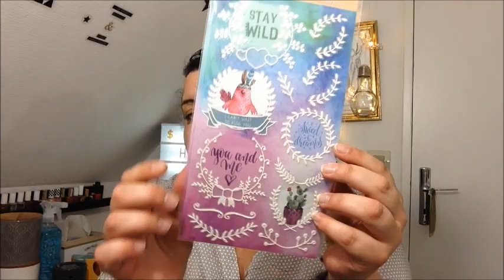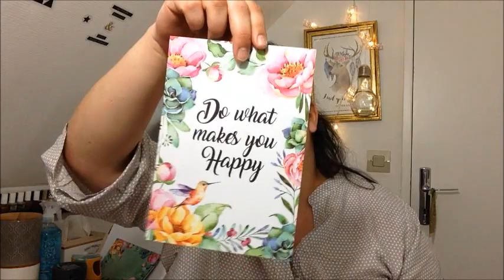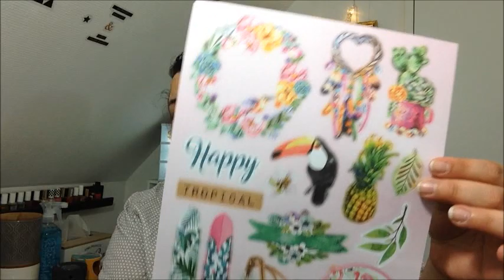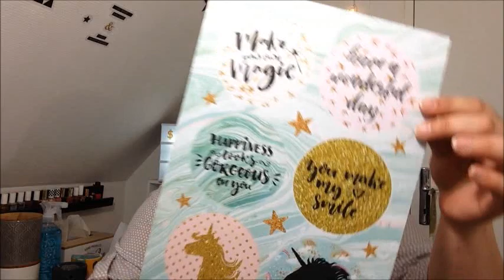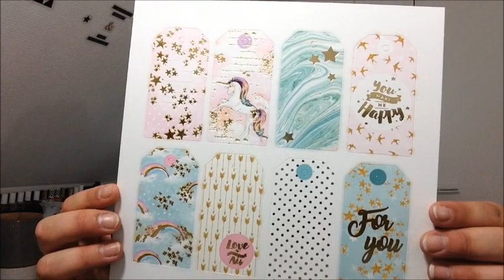BIG HAUL ACTION !!! 🛍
Coucou tout le monde, encore un bien joli HAUL ACTION pour aujourd'hui...